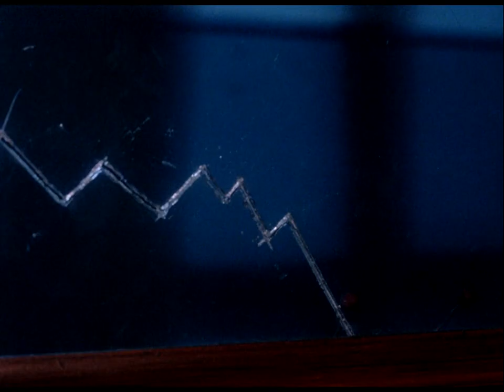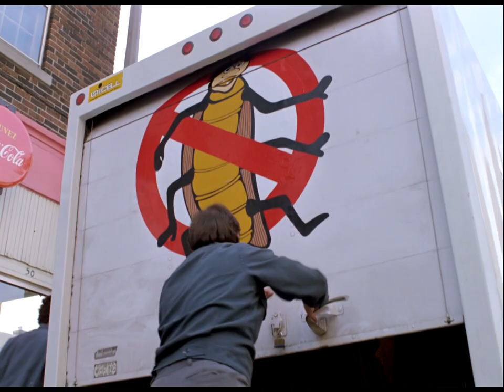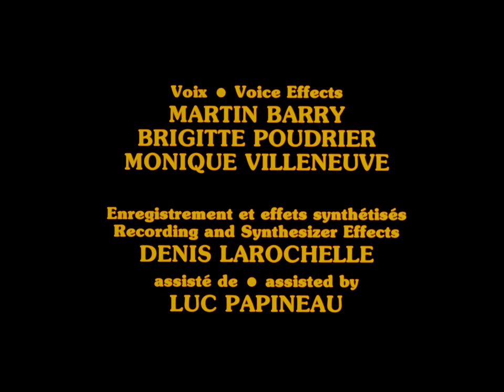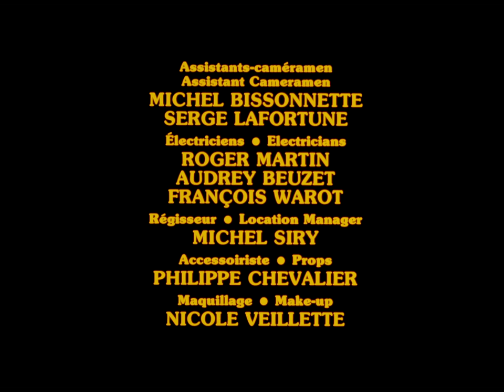Juke-Bar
Film fantaisiste alliant tournage réel et animation de marionnettes qui raconte comment l'arrivée d'un rutilant Juke-box dans un restaurant de deuxième ordre transforme la vie des coquerelles du lieu. Comédie musicale s'élaborant sur des airs de jazz, ce film nous entraîne dans un bar à la mode, reproduisant, à une échelle réduite, certains de nos comportements sociaux. Film sans paroles.

Réalisé par Martin Barry - 1989 | 10 min